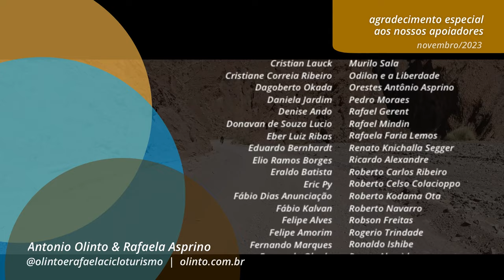RIO de JANEIRO de BICICLETA | É DIFÍCIL? É PERIGOSO? | CIRCUITO de CICLOTURISMO COSTA do SOL #11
Sempre há o que ver e viver… a experiência se constrói com o que os sentidos nos permitem apreender e a consciência nos permite transformar…

Pra quem gosta de aventura, a bicicleta é uma ferramenta incrível pra mostrar a verdade dos lugares.

Neste vídeo a gente vai conversar um pouco mais sobre as características do Circuito de Cicloturismo Costa do Sol, respondendo às perguntas que vocês fizeram durante a série.

Este vídeo faz parte da série sobre o Circuito de Cicloturismo Costa do Sol, com mais de 650km entre 17 municípios do Estado do Rio de Janeiro. Saiba mais

Para ter acesso às informações detalhadas para percorrer estes circuitos, faça parte de nossa rede no APOIA.se ou Seja Membro

Ou então adquira o Mini Guia Digital em nossa loja virtual

Para se preparar e planejar para viajar, consulte nosso Manual de preparação para uma grande viagem

Obrigado!